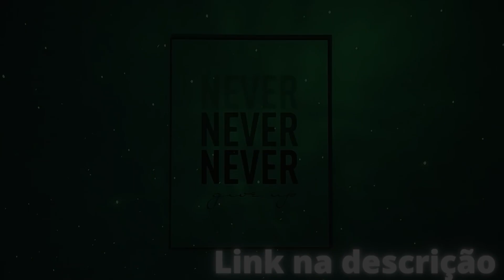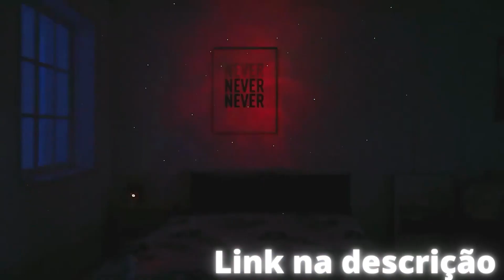BASTIDORES do filme do RABIN com o MARCO LUQUE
Corte retirado do Podcast:
FÁBIO RABIN - Inteligência Ltda. Podcast #606

Host:
Rogério Vilela

Convidados:
Fabio Rabin